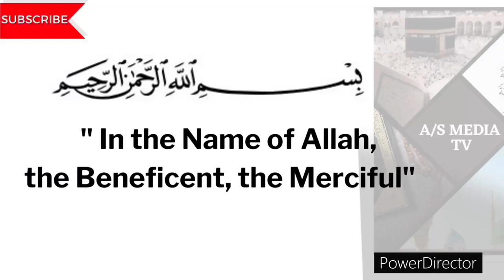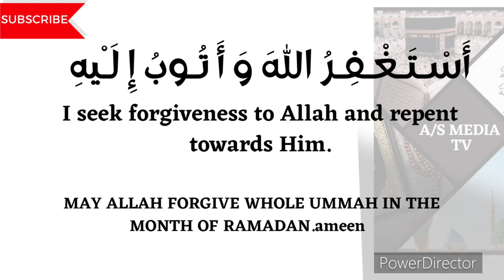2nd ASHRA DUA |DHIKR FOR ALLAH